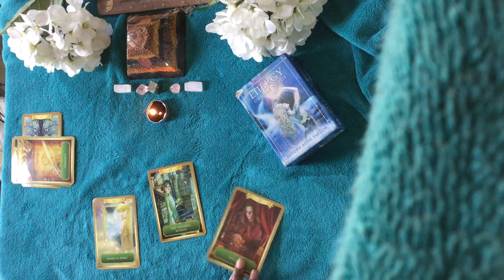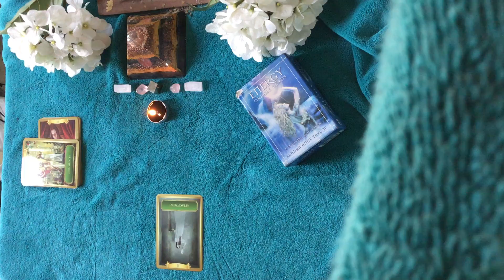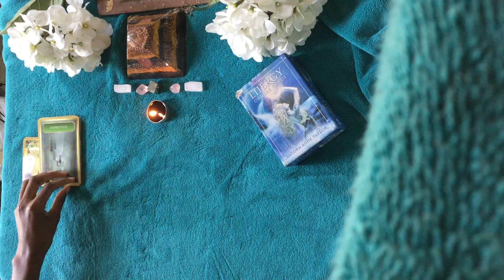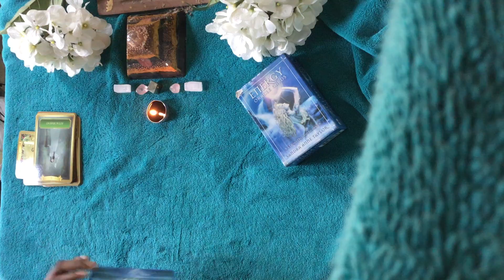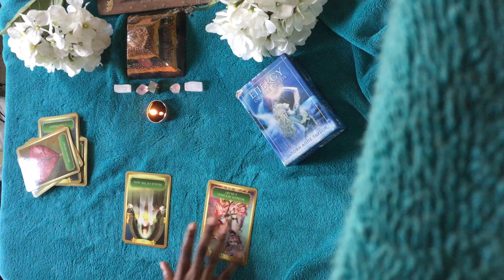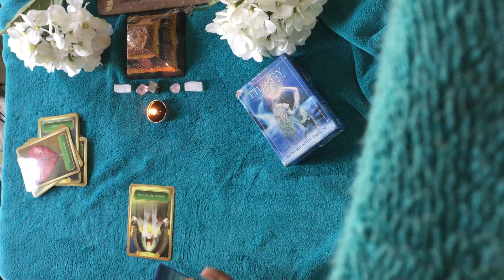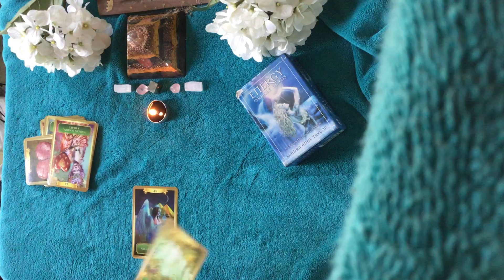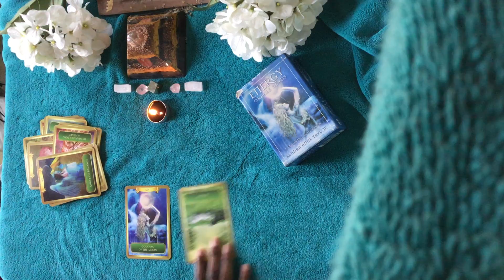April 2019 - Zodiac Messages - What do you need to know for the rest of the month?